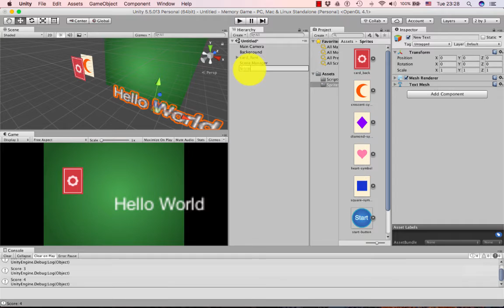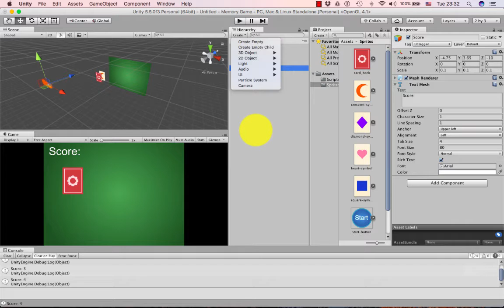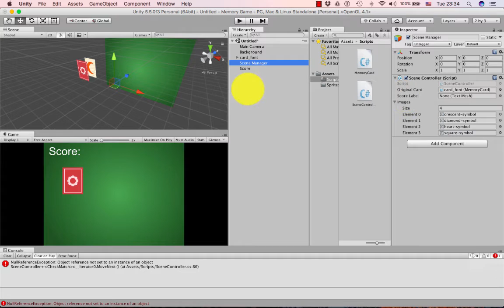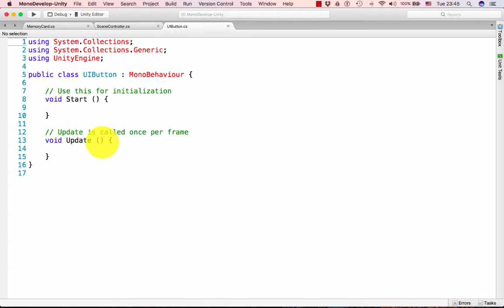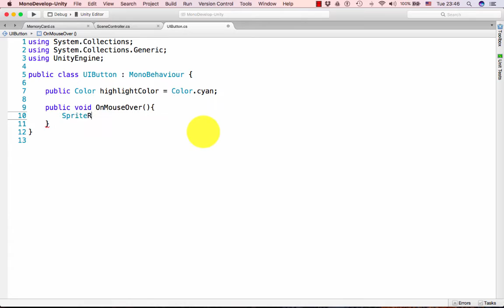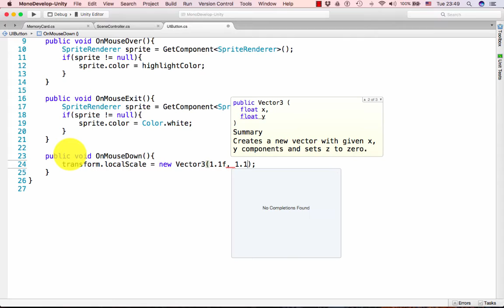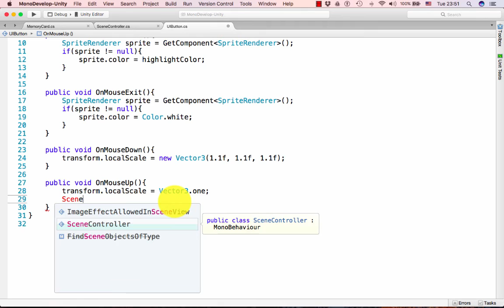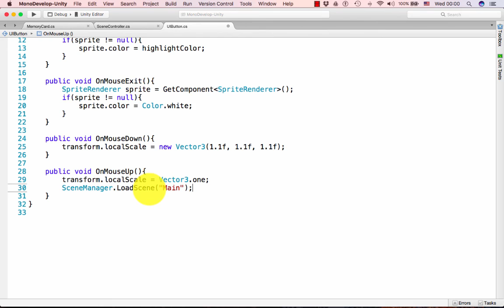2D Memory Game - p7 - Score UI and restart button